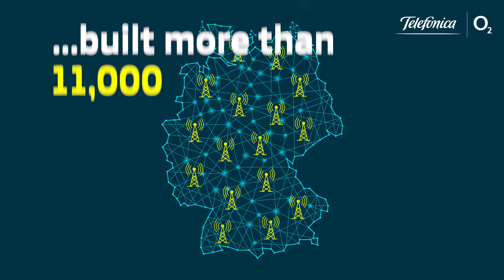Preliminary results financial year 2020 – Telefonica Deutschland / o2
Telefónica Deutschland / o2 closes financial year 2020 with increases in revenue, operating profit and new customer acquisition in crisis year marked by COVID-19 pandemic.